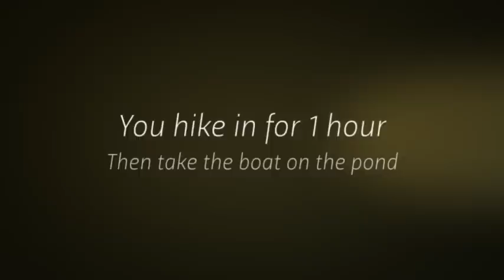Western Brook Pond im Gros Morne National Park Newfoundland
Den Western Brook Pond im Gros Morne National Park in Neufundland kann man gut auf einer Bootstour erleben.